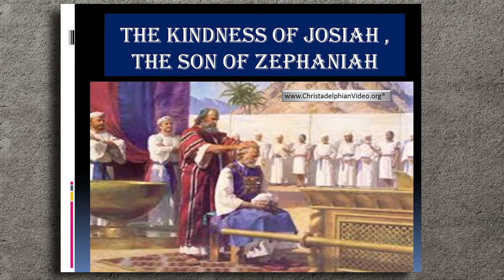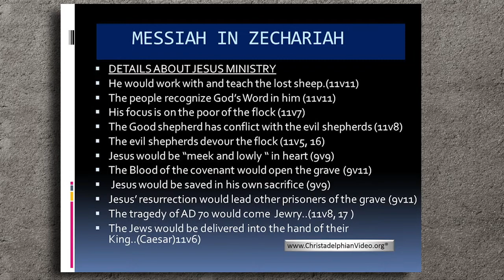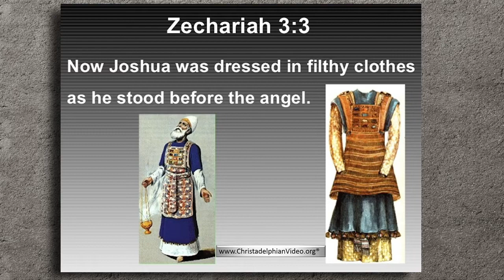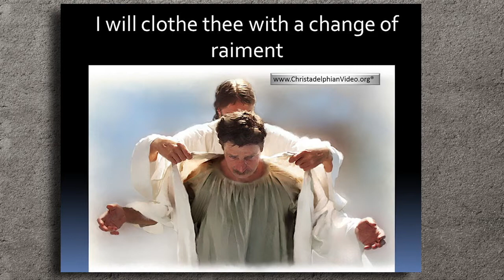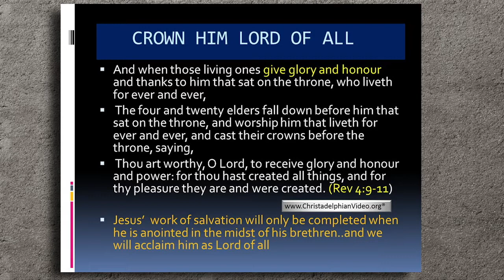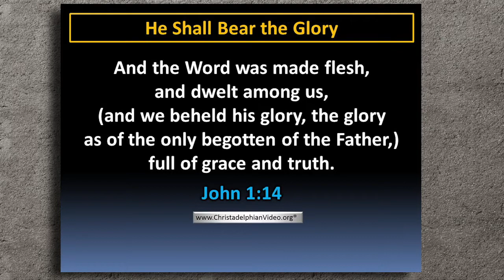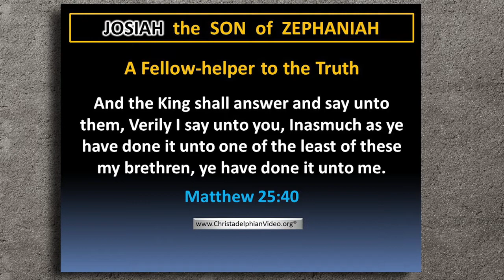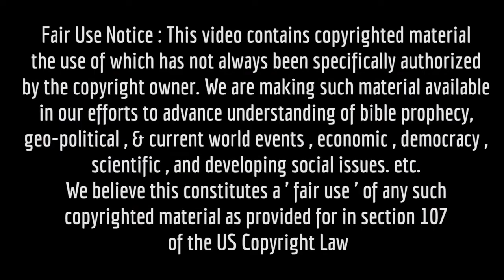The Kindness of Josiah the son of Zephaniah